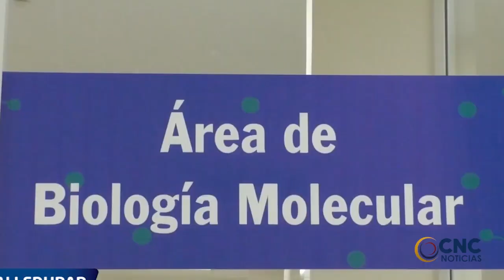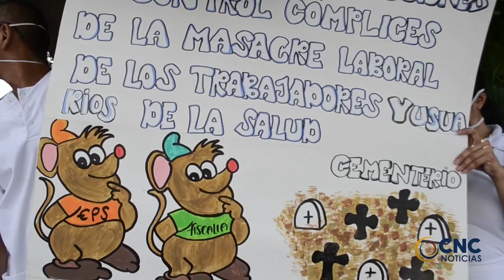CLIP CNC 5 MAYO 2020